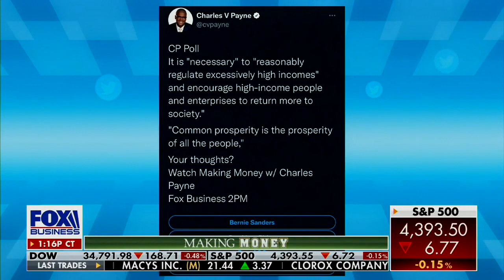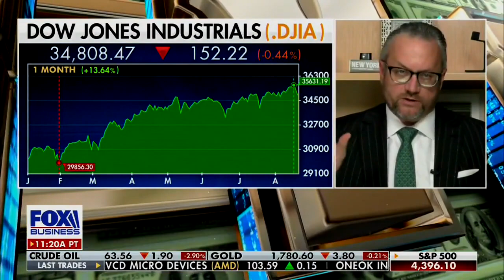David L. Bahnsen on Fox's Making Money - China's War on the Wealthy - Regulatory Burdens - Oil